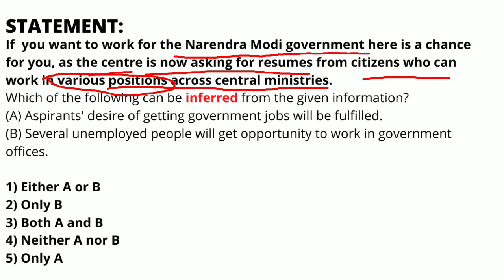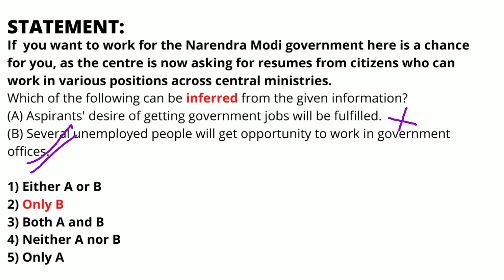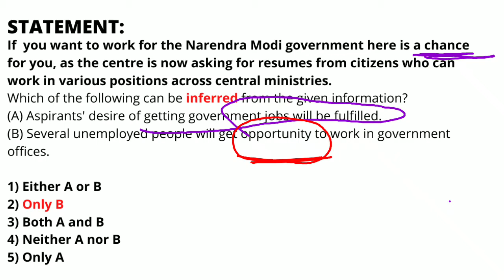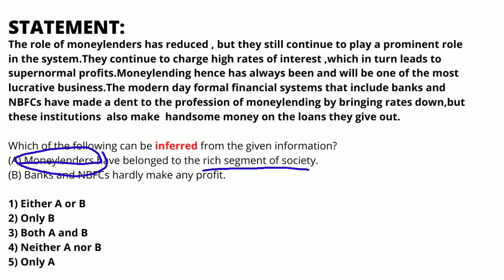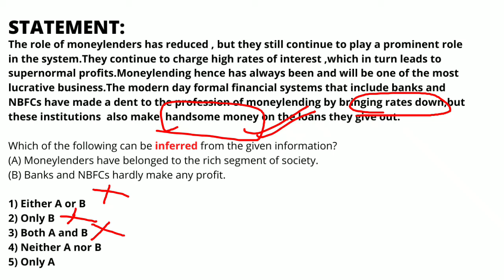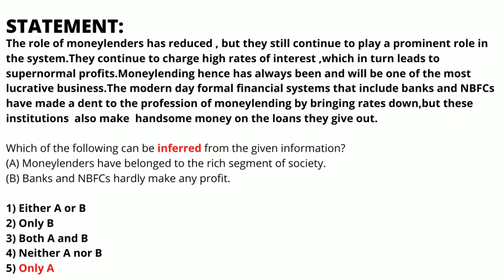DRAWING INFERENCES || REASONING FOR BANK/SSC/UPSC || BY KANCHAN MA'AM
HELLO STUDENTS THIS IS KANCHAN KUKRETI YOUR REASONING FACULTY.
IN THIS VIDEO I HAVE DISCUSSED QUESTIONS OF LOGICAL REASONING, WHICH IS A VERY IMPORTANT TOPIC FOR VARIOUS COMPETITIVE EXAMS SUCH AS BANK AND SSC. I WILL BE COVERING THE WHOLE TOPIC IN DEPTH.
AND I ASSURE YOU THAT AFTER WATCHING ALL THE PARTS YOU WILL NEVER FACE ANY ISSUE REGARDING THIS TOPIC.
MORE VIDEOS ARE ABOUT TO COME.
AND LIKE THIS VIDEO IF I ADDED SOME VALUE